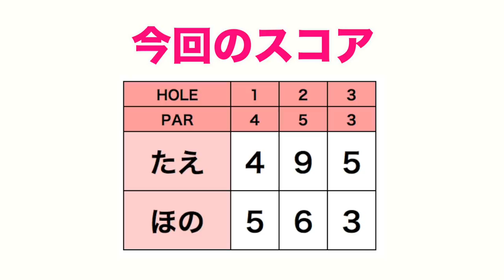【鬼企画】ショートホールをドライバーで？？クラブ1本で1ホール回るチャレンジやってみた！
自分でもですね。「気軽にお願いしたけどこの企画大丈夫かな。。。」って思いましたよ。

今回の動画だって冒頭からふたりともほのぼのと楽しそうにはじめていますし、
ふたりとも「練習になるよね」って言ってくれているじゃないですか。
なるべく出演者にとってためになるとか、学びになる挑戦企画をやってみたくて
「袋の中身のクラブ1本でラウンド」

袋の中に18枚のカードがあります。
18枚の中にはキャディバッグの13本のクラブ(パター除く)の名前の13枚と、5枚のチャンスカード(自由にチョイス)があります。
グリーン近くまでは選ばれたカードの1本を使い、グリーン上ではパターを使う。
使用されたカードは次は使えません。

誰でもチャレンジできそうな企画としました。
果たして二人は70台を出せるのか、、、

って企画なんだと当初は思っていたんですよ。
(文：宮下)

出演者
たえちゃん